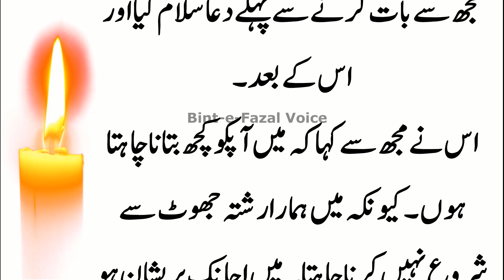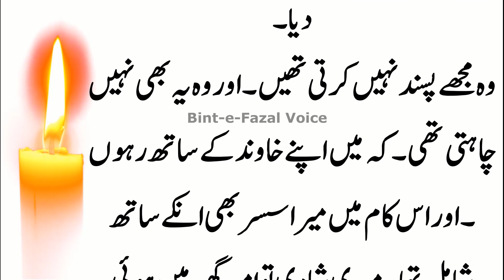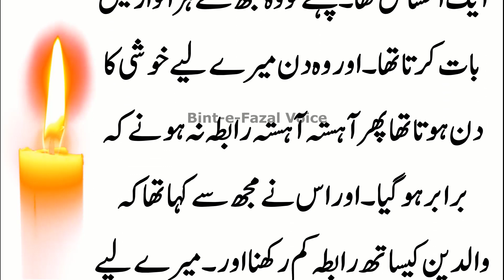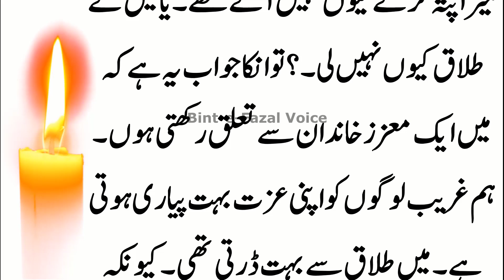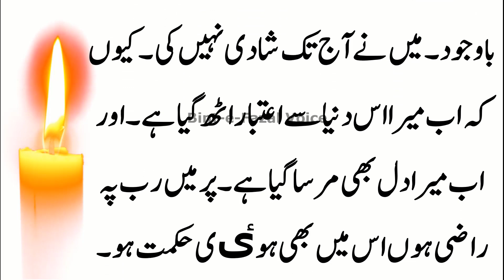Very Heart Touching Emotional Story || Urdu Kahani No 56 || Bint-e-Fazal Voice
Very Heart Touching Moral stories || An Emotional Story In urdu and Hindi || Dardbhari Kahani No
Rumentic Story | sabaq amoz kahani // moral story // bint e fazal voice
sabaq amoz kahani // moral story // bint e fazal voice

Salam to everyone Viewer !
Bint-e-Fazal Voice acquires moral stories to their crowd Hindi/Urdu Language sachay waqayat is a channel for profound and adorable urdu and hindi moral stories.In request to watch a close to home heart contacting/delivering
 story then, at that point, remember to buy in our feed and get new updates with the most recent moral and profound stories on consistent schedule . These Stories are
covered from the realilty based stories which moral illustrations. In addition, this channel will help
 make to fabricate such an extraordinary moral qualities in your day to day existence. Our endeavors is to make a cherishing and empathetic cherishing environment.

Sachi Kahaniyan Hindi Kahaniyan  Urdu Kahaniyan Sunne Kay Lye Hamaray channel k satjh juray rahiye.